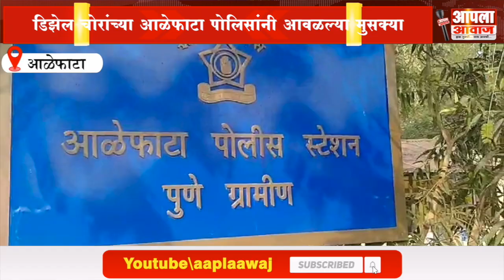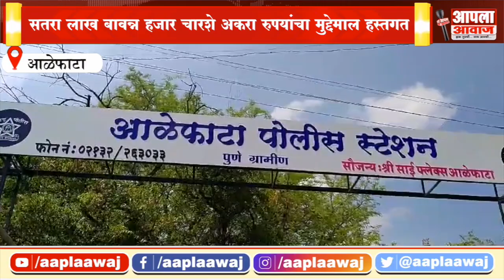डिझेल चोरांच्या आळेफाटा पोलिसांनी आवळल्या मुसक्या